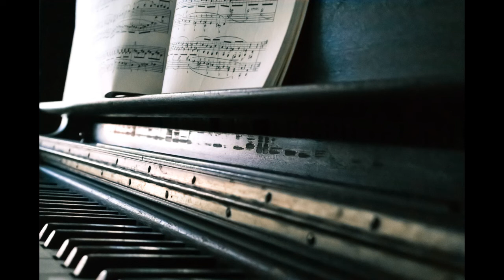How to control anger in 2020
2020 is little bit harder. so we want to give a rest for our mind. and control anger.

get positive energy night & morning
There is no time to devote to mental freedom
 So at least get to this channel before bedtime or wake up in the morning and listen to the music.

Music is a universal language.
  Even if a foreign country song is not understood in its literal sense, we understand the music well.
 Man's fun is varied.  Through this channel, you will be able to enjoy music such as romance, reggae music and EDM music.
 Music gives you a sense of freedom.  A person with mental freedom can do many things.
 This channel is very important for people suffering from stress.
 We live very busy lives.  There is no time to devote to mental freedom

සංගීතය යනු විශ්වීය භාෂාවකි.
 විදේශීය රටක ගීතයක් උවත්  එහි වචනාර්ථය නොතේරුණද ,  එහිදිි සංගීතය අපහට මැනවින් වැටහේ.
මිනිසාගේ රසාස්වාදය විවිධාකාරය.  මෙම චැනලය ඔස්සේ , ඔබ හට විඳීමට හැකි වන්නේ ලයාන්විත  සංගීතය , reggae සංගීතය  හා EDM සංගීතය වැනි ඒවාය.
ලයාන්විත සංගීතය ඔස්සේ ඔබට මානසික නිදහසක් අත්කර දෙයි.   මානසික නිදහසක් ඇති  පුද්ගලයාට බොහෝ දෑ කළ හැකිය.
එමෙන්ම  මානසික  ආතතියෙන් පෙළෙන පලෙන පුද්ගලයන් හට මෙම චැනලය ඉතාමත් වැදගත්ය.
අප ඉතාමත් කාර්යබහුල ජීවිත ගත කරයි. මානසික නිදහස උදෙසා වෙන් කිරීමට කාලයක් නොමැත
එම නිසාම අඩුම තරමින් නිදාගැනීමට පෙර හෝ උදෑසන අවදි වීමෙන් පසු මෙම චැනලයට  පැමිණ ලයාන්විත සංගීතයට සවන් දෙන්න.
දුකක් දැනුණු විට,  සතුටක්  දැනුන විට ,  දැනුණු විට  හා  අහසේ පා වනවිටත්   අපගේ චැනලය හා සම්බන්ධ වන්න.

 my self -
 I am from sri lanka. I'm  not a musician.
  But I have a good taste.  My hope is to someday create my own.
 All this while I was still learning through youtube.

          made by - from Dell vostro 3559